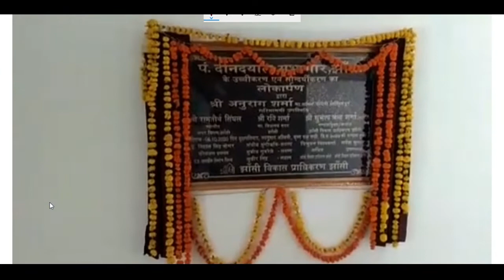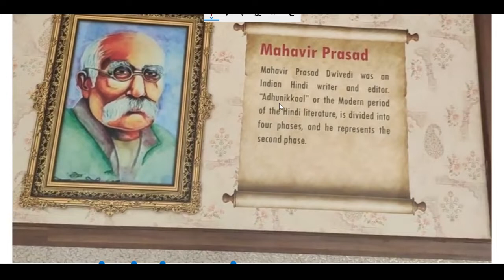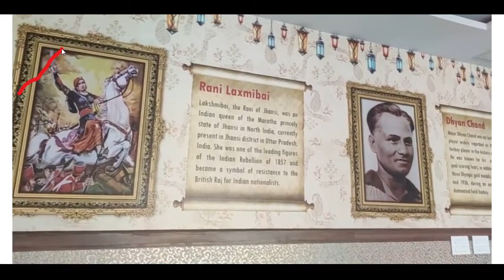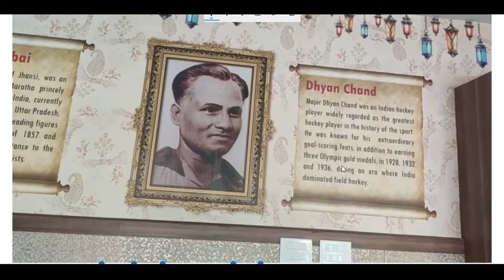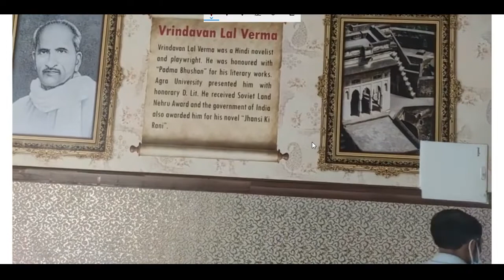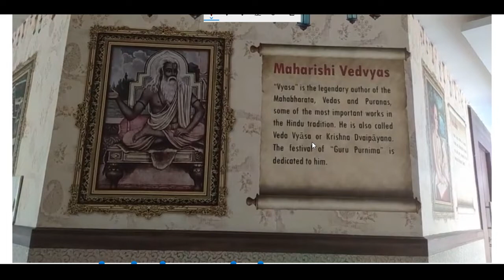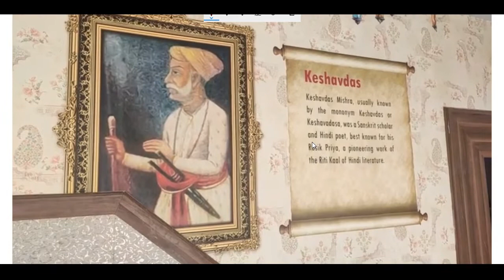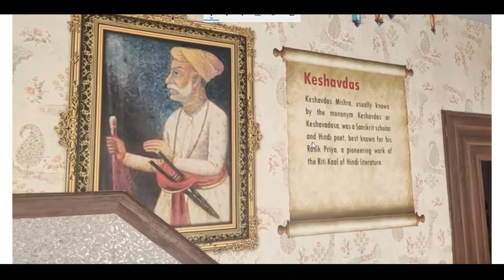Deendayal Upadhyay Sabhagar Auditorium Jhansi दीनदयाल सभागार झांसी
Jhansi was built as a hilltop fortress of the Maratha kings, built above a town then known as Shankargarh. The massive fort still stands, but today "Jhansi" refers both to the city of around 8 million people at its base and to the surrounding region.

Far Jhansi's best-known inhabitant was Rani Lakshmi Bai, sometimes described as "India's Joan of Arc", who ruled it in the mid-19th century. She was the widow of the Rajah and, by Indian reckoning, on the old boy's demise their son inherited the throne and she became regent since the lad was quite young. However, the British authorities did not recognise the son's claim because he was adopted; by their rules the throne was vacant so the territory oh-so-conveniently fell to the East India Company.

Whatever the British thought, in practice Lakshmi Bai ruled the city. She resisted their disinheriting of her son in a variety of ways, including through the courts and by direct appeals to both the Viceroy and Queen Victoria, but without success. Then in 1857, during the mutiny of Britain's Indian troops, she went to war and had considerable success before finally being defeated; she was killed in a cavalry skirmish while fleeing her fallen city.

Jhansi is known for extreme climate. In winter, mercury may dip to 1°C and on hottest summer day, it may rise to 50 degrees Celsius. But normally, winter temperature ranges between 6 degrees Celsius and 21 degrees Celsius. While summer temperature hovers between 24 degrees Celsius and 45 degrees Celsius. Rainy season starts in the third week of June with Monsoon rains washing the central India. Monsoon rains gradually become weak in September and the season ends in the last week of September.

The best season to visit Jhansi is pre-winter and spring. The best months to visit this place are October, November, February, and March. From April to August, it is very hot and sightseeing in the sun is not advised.

Jhansi is very well connected to major cities across India by direct train links. You can reach Jhansi from India's capital New Delhi, in 4½ hours by New Delhi-Bhopal Shatabdi Express(India's fastest train). This city is directly connected to Jammu, Chandigarh, Amritsar, Dehradun, Ahmedabad, Nagpur, Mumbai, Bangalore, Hyderabad, Chennai, Thiruvananthapuram, Kanyakumari, Vishakhapattnam, Patna, Kolkata, etc. It is a big rail junction in central India. Jhansi is a Railway Division under North-Central Railway and its HQ is in Allahabad. Jhansi railway station is near Sipri Bazaar. Train ticket reservation is fully computerized and can be done at railway station. Another convenient way of getting reservation is online reservation facility provided by [1] site of Indian Railway Catering and Tourism Corporation.

Auto rickshaw and tempos (shared auto rickshaw) are available from the station to most parts of the city 24 hours. There is a pre-paid booth at railway station for hiring auto-rickshaw. It is advised to negotiate fare before hiring one. Taxis are also available at railway station.